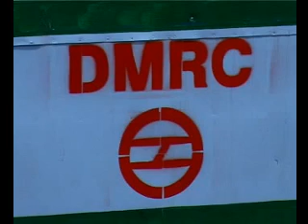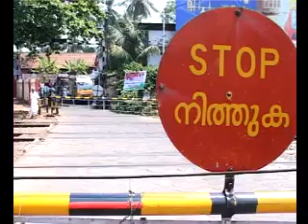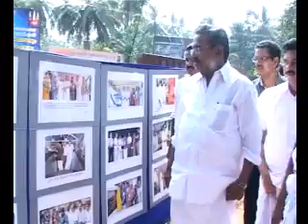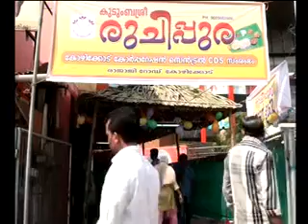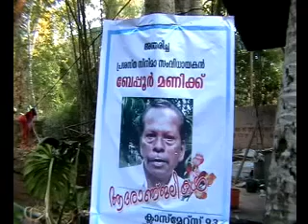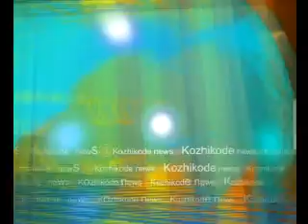KOZHIKODE JILLAVARTHAKAL 26- 02 -2014